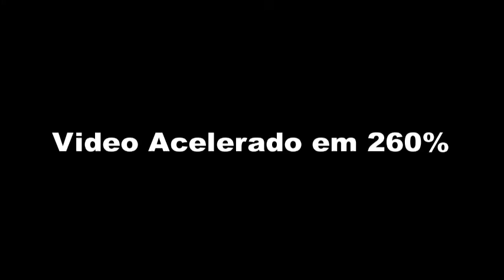Ship Tycoon Ep 13 - Primeiro Navio de 15T